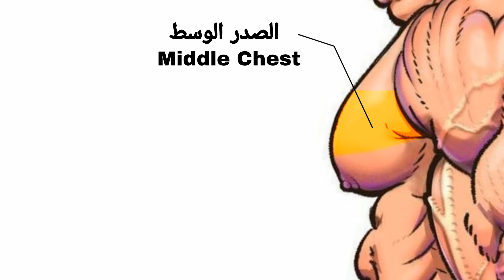تمارين الصدر الفعالة لتوسيع الصدر بسرعة كمال الاجسام